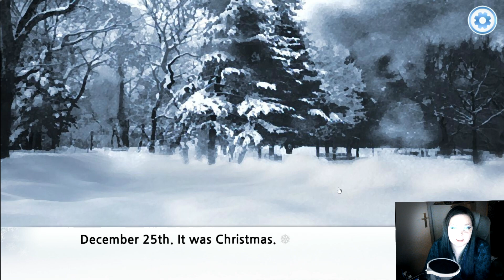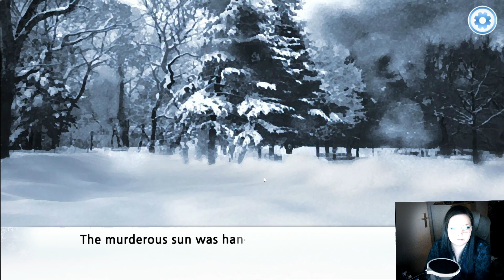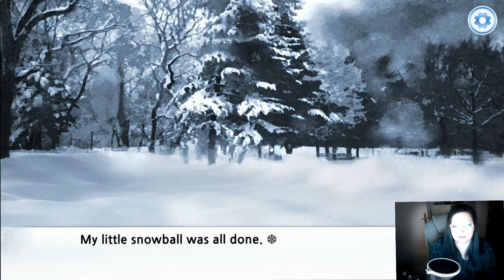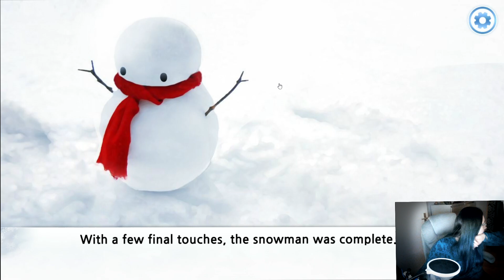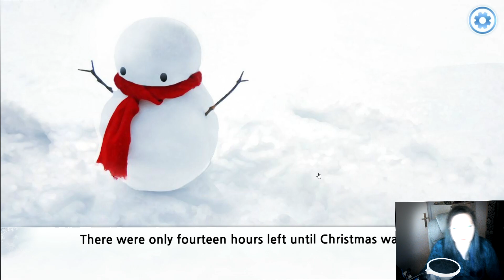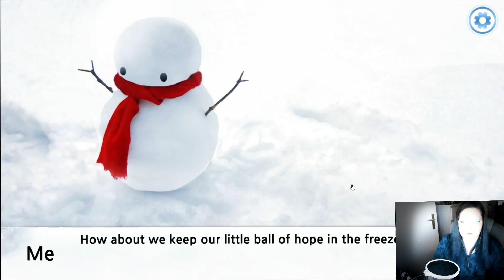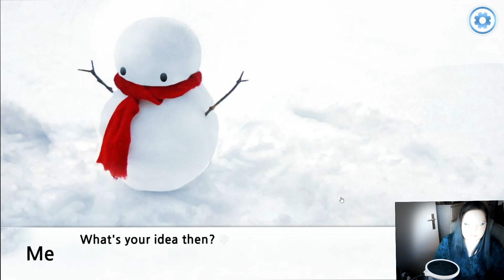Adolescent Santa Claus - 02 - Schneemann der Hoffnung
Let's Play Adolescent Santa Claus !

This visual novel game tells the tale of a cute little Santa Clause appearing

ENTWICKLER: TALESSHOP Co., Ltd.
PUBLISHER: TALESSHOP Co., Ltd.